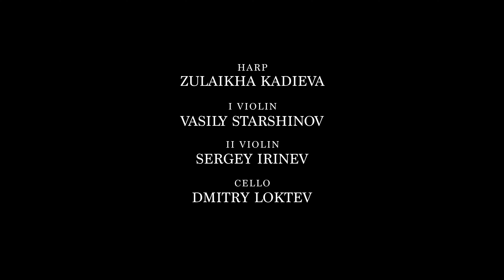Antonio Vivaldi Concerto in D Major for harp, III